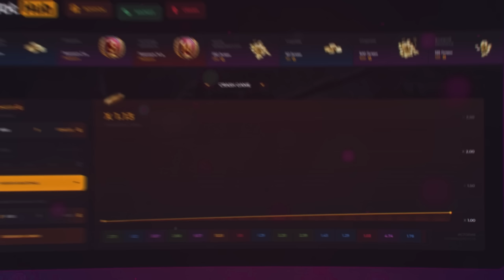ОТМЕТКА СТОИТ НА МЕСТЕ ► BZ-75